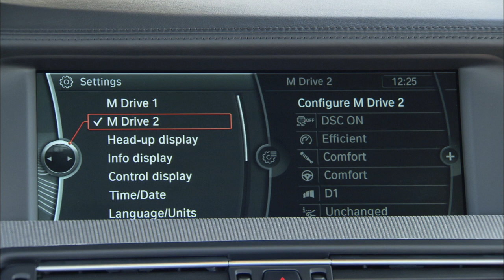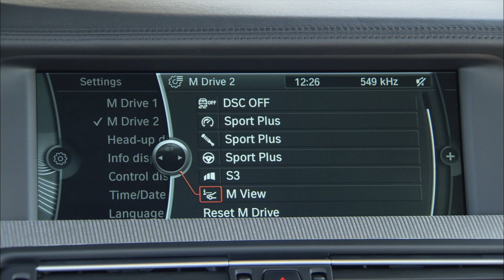BMW M5, F10, меню борткомпьютера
Турбомотор вместо атмосферника, преселективный «робот» взамен обычного... Но технологии — ничто. Характер — все! Именно этим принципом руководствовались создатели седана BMW M5 пятого поколения — самого мощного в истории и... Самого универсального. Не по типу кузова, а по характеру